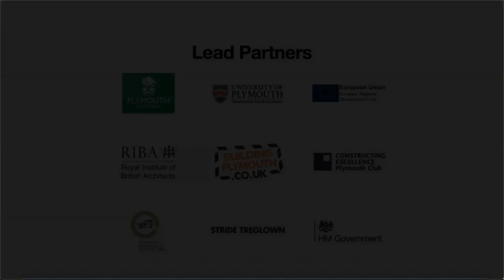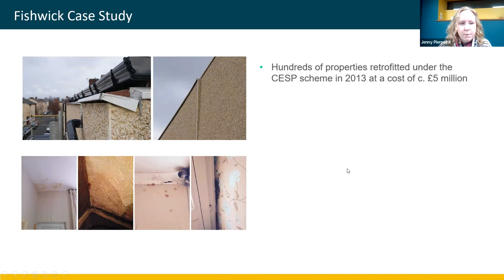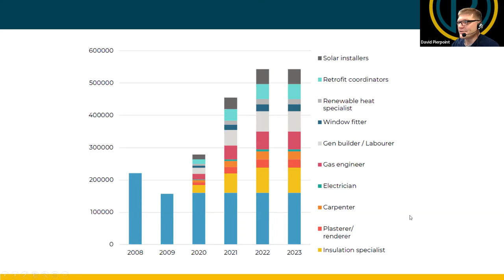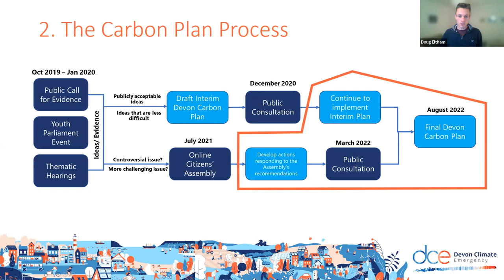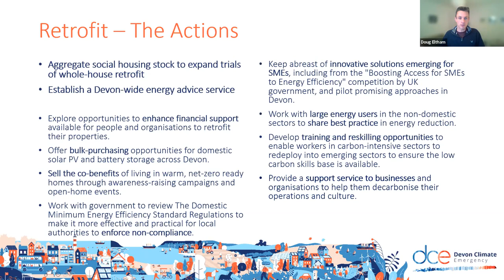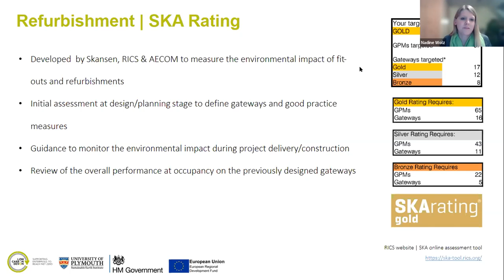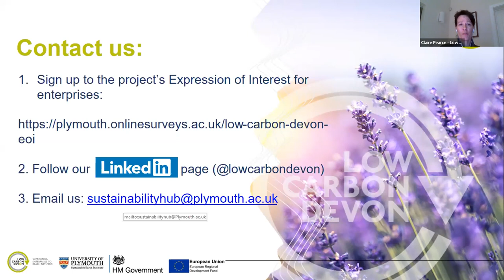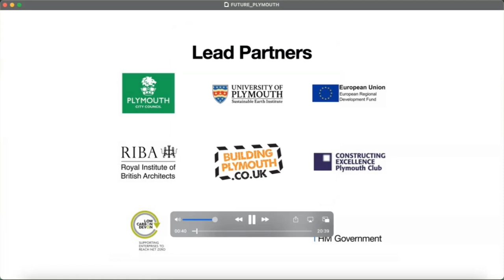#5 - Retrofitting Buildings: the Elephant in the Room!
Jenny Pierpoint from the Retrofit Academy is going to discuss the challenges and issues of making existing buildings perform better, and how getting certified as a Retrofit Assessor can support this effort.

Doug Eltham from Devon County council and the Devon Climate Emergency is going to give us an update on the outcomes of the Citizen’s Assembly with a particular focus on the desire to retrofit our existing building stock.

Then Claire Pearce from the Low Carbon Devon team at the University of Plymouth and architect Nadine Wolz will talk us through the highly successful retrofit of the Sustainability Hub building to the highest retrofit SKA Gold rating which was ERDF funded.